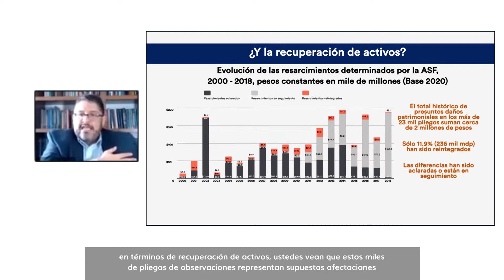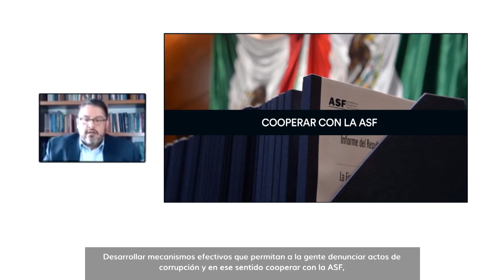Con retrasos y pendientes inicia la fiscalización del gobierno de López Obrador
La Escuela de Gobierno y de Transformación pública del Tecnológico de Monterrey y México Evalúa presentan La ASF y la fiscalización superior en tiempos de mayorías, un documento que da cuenta de las fallas de esta institución en el cumplimiento de su rol en la lucha anticorrupción.